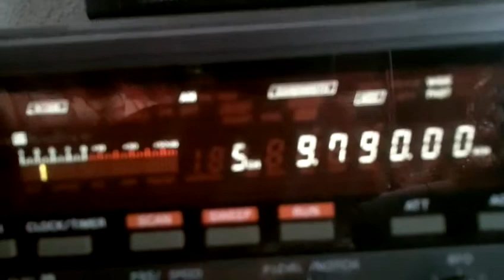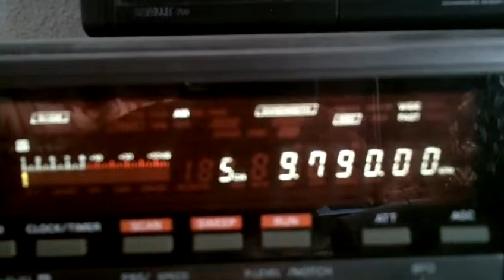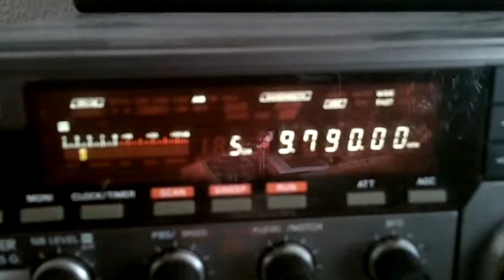Studio DX via AWR via Nauen 31 05 2015 9790 kHz 09 04 UTC